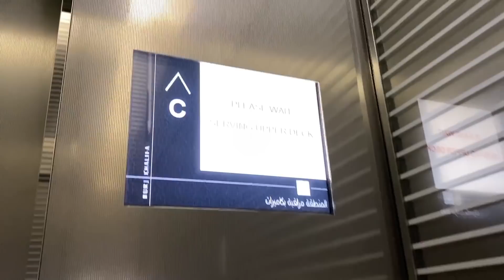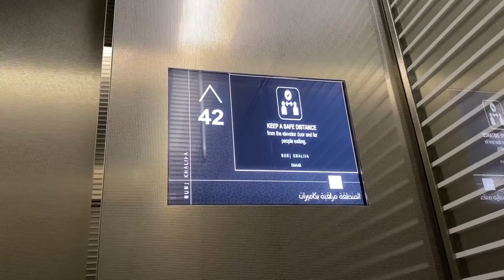Leben im BURJ KHALIFA! (Roomtour, Mietkosten, Parkhaus)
Heute besuchen wir das Zuhause von Daniel Garofoli, im Burj Khalifa und ihr erfährt viele spannende Informationen über das Leben im höchsten Gebäude der Welt!

Vereinbare jetzt ein kostenloses und unverbindliches Beratungsgespräch zu deiner Firmengründung in Dubai!

Gerne könnt ihr auch in die Kommentare schreiben, was euch interessiert und was ihr gerne sehen wollen würdet.

Viel Spaß mit dem Video und liebe Grüße aus Dubai!

Euer Emir of Dubai